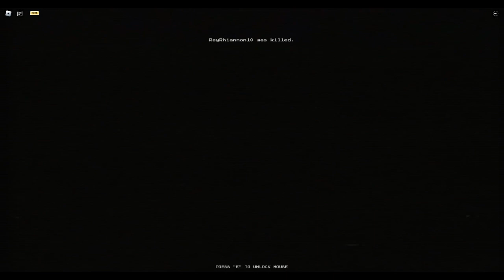Murder Mine | ft. 5 big girls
5 big girls get chased by a miner or minor, you'll have to watch the video to see.